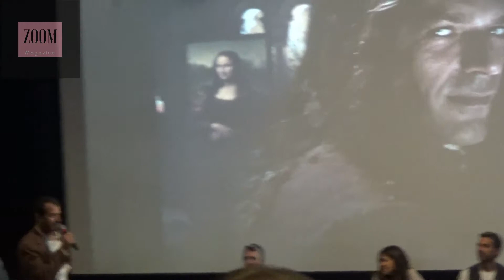"io, Leonardo", Luca Argentero: "Ho accettato per incoscienza" (conferenza stampa)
Il 18 settembre 2019 a Roma si è tenuta la conferenza stampa di "io, Leonardo", il nuovo film d’arte Sky realizzato in occasione del cinquecentenario della scomparsa di Leonardo da Vinci nelle sale dal 2 ottobre.

Ad impersonare Leonardo da Vinci è Luca Argentero; nel cast anche Massimo De Lorenzo (Ludovico il Moro) ed Angela Fontana (Cecilia Gallerani).
La voce narrante è di Francesco Pannofino.